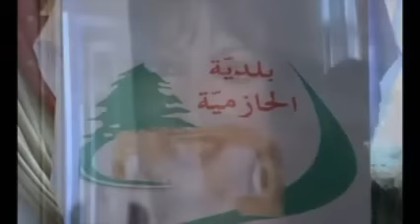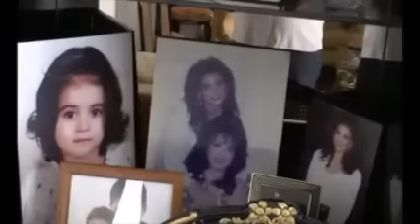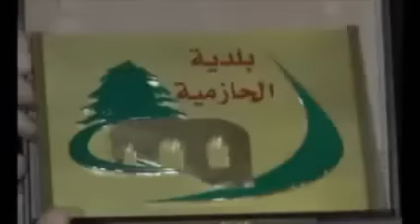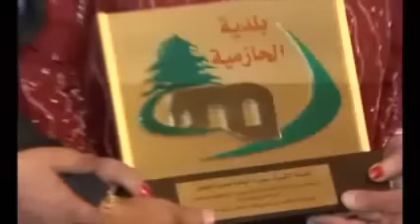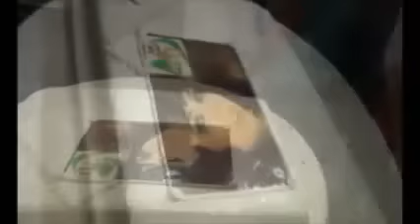تكريم المطربة سميرة توفيق 20-7-2015